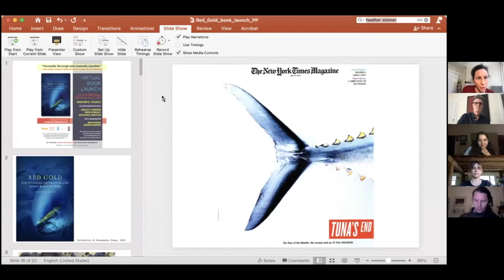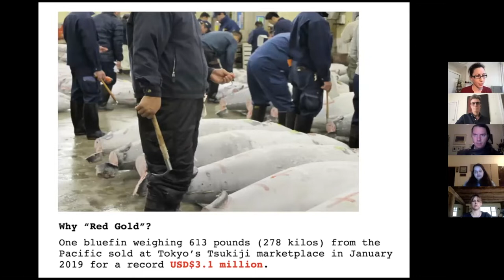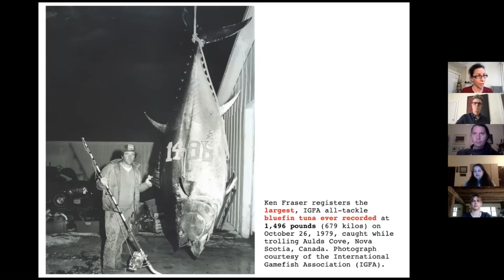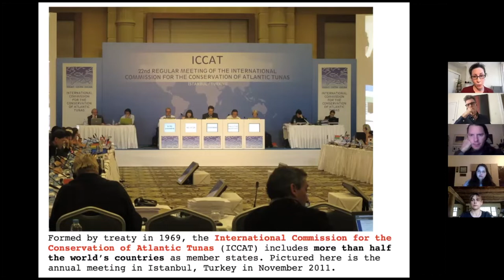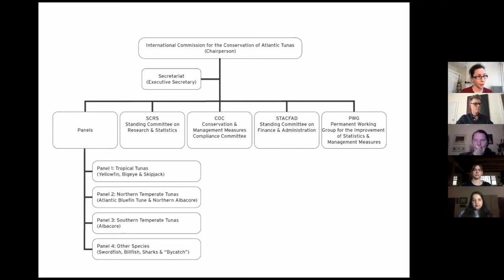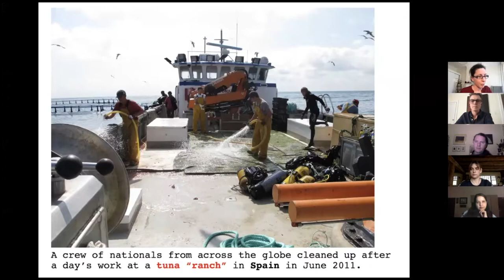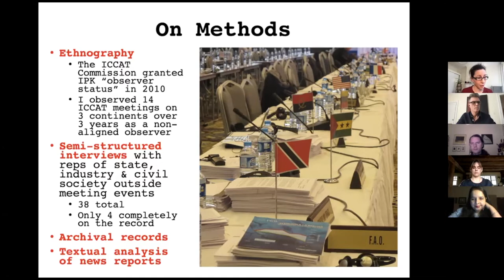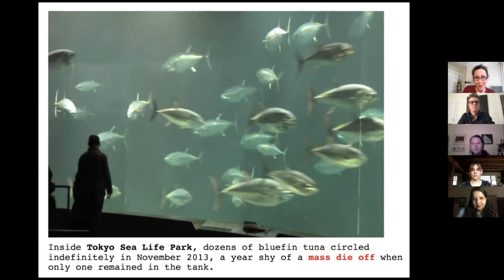Book Talk: Red Gold: The Managed Extinction of the Giant Bluefin Tuna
Jennifer E. Telesca's Red Gold offers unparalleled access to the International Commission for the Conservation of Atlantic Tunas, showing that the institution has faithfully executed the task assigned it by international law: to fish as hard as possible to grow national economies. ICCAT manages the bluefin not to protect them but to secure export markets for commodity empires—and is complicit in their extermination. Telesca is joined in conversation with Ashley Dawson, Eben Kirksey, Nayanika Mathur, and moderator Macarena Gómez-Barris. This event was recorded in April 2021.